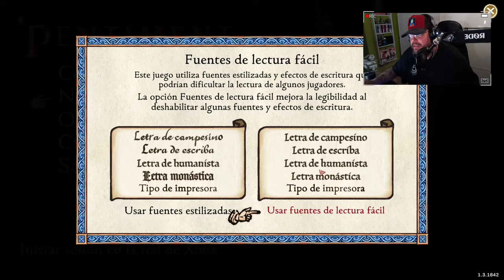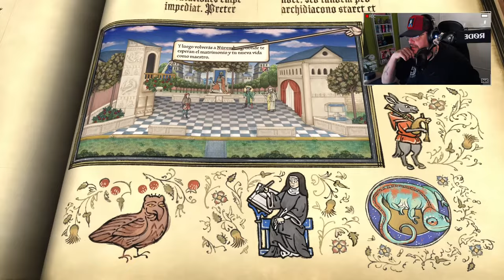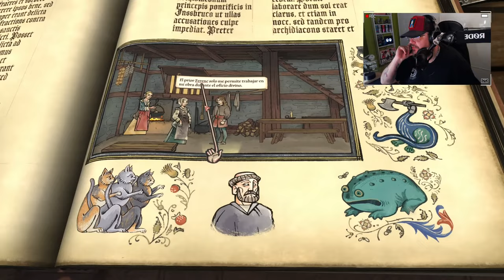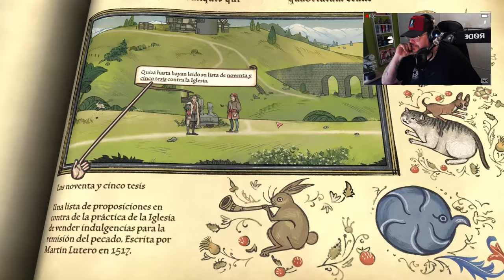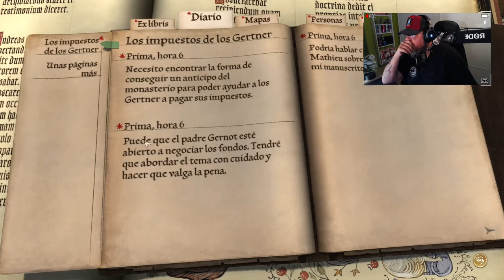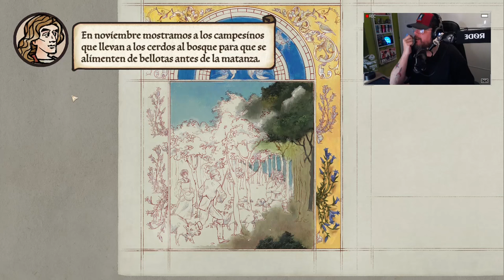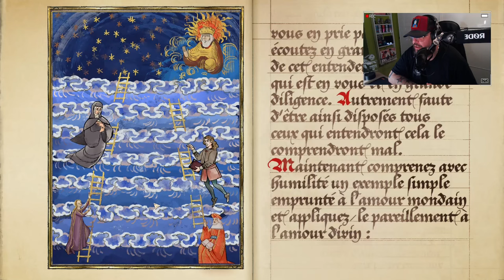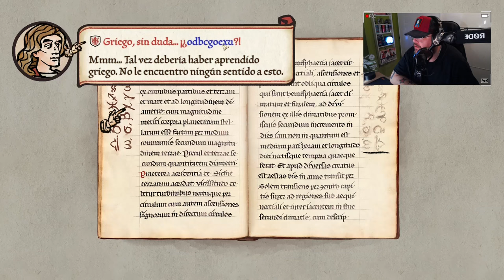Pentiment #1: Soy un artista del medievo!